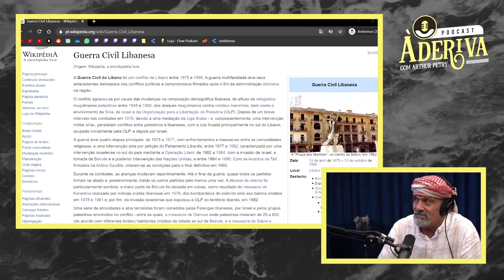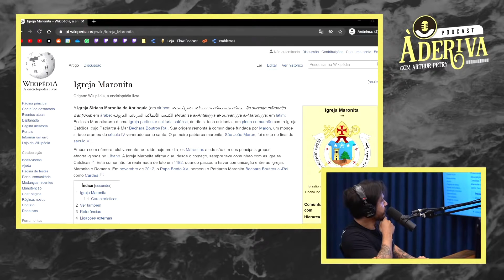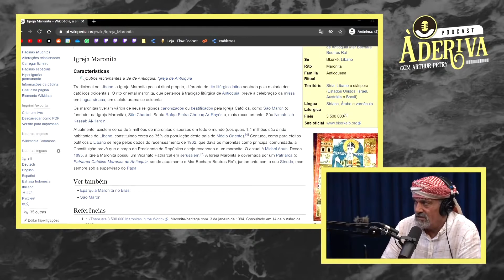ENTENDENDO O CONFLITO ÁRABE-ISRAELENSE SOB A ÓTICA DE UM LÍBANÊS – CORCEL CORTES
Nascemos com o objetivo de prover os melhores cortes, sempre com responsabilidade e compromisso com a verdade! Peço que comentem, deem like e compartilhem! E não se esqueçam de se inscrever!